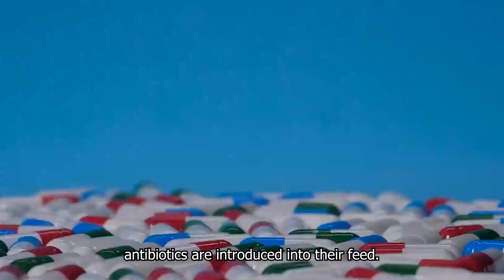Probiotic-based feed additive for fish farms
The use of antibiotics in aquaculture is a serious problem for human health and the environment. In view of the growing demand for fish, Darwin proposes the development of a feed additive to improve the health of fish produced for human consumption and minimize the use of antibiotics.

The main objective of this research is the characterization, validation and approach to the market of a fish feed additive with biological activities of interest, such as: antimicrobial activities against pathogens that cause great economic losses in aquaculture; improvement of digestibility, hygienic conditions and enhancement of feed conservation; and improvement of water quality through the reduction, in a natural way, of the concentration of toxic compounds (nitrogen compounds, hydrogen sulfide) and the accumulation of organic matter through the production of enzymes (protease, amylase and cellulase).

Funding: Project for the Creation of Technology-Based Companies (CREATEC-CV 2020) (file IMCBTA/2020/16). Valencian Institute of Business Competitiveness (IVACE). This action is co-financed by the European Union through the ERDF Operational Program of the Valencian Community 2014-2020.